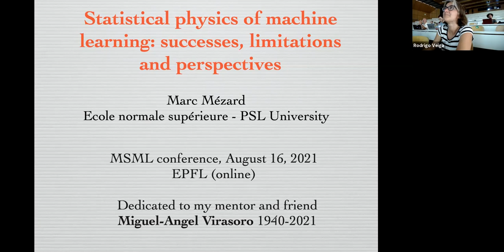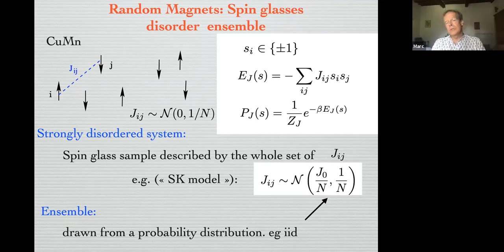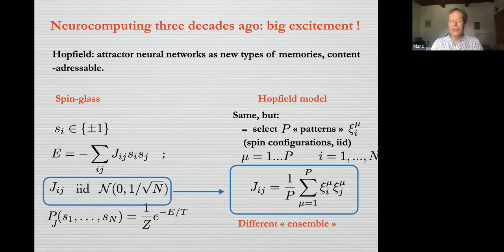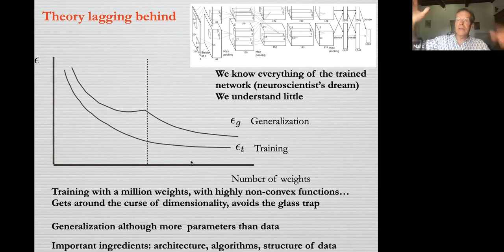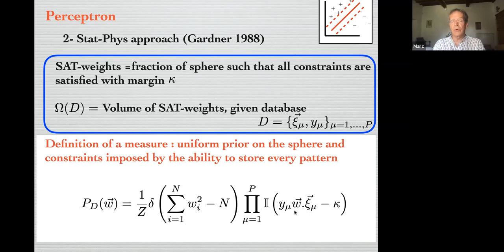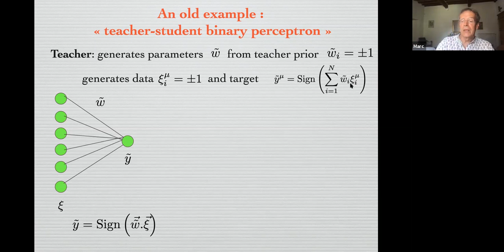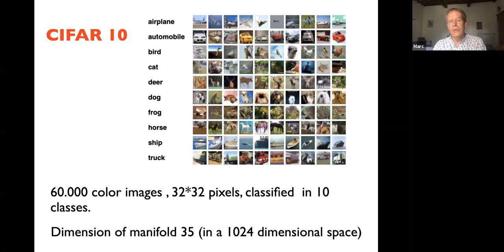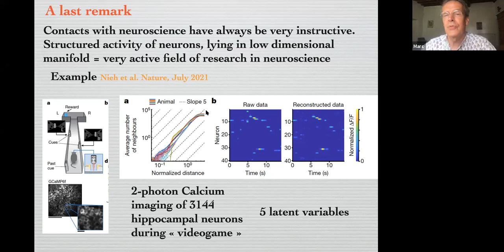Plenary: Marc Mezard